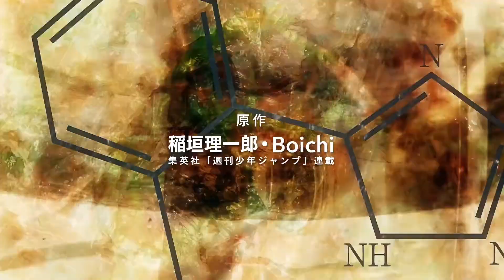Dr.Stone Opening 2 Full : Sangenshoku - PELICAN FANCLUB +LYRICS(ROMAJI)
Anime  : Dr Stone
Song    : Sangenshoku
Artist   : PELICAN FANCLUB

video blocked in Japan